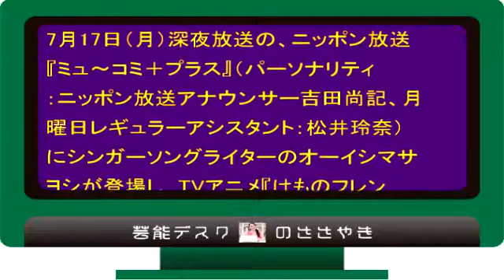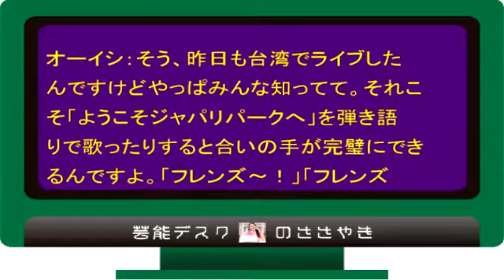〇野源や〇井堅が絶賛した オーイシマサヨシの曲とは？？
【関連動画】

オーイシマサヨシ コード
オーイシマサヨシ コミュ
オーイシマサヨシ 星野源
オーイシマサヨシ ライブ
オーイシマサヨシ rar
オーイシマサヨシ ラジオ
オーイシマサヨシ ランキング
オーイシマサヨシ ラブライブ
オーイシマサヨシ 君じゃなきゃダメみたい
オーイシマサヨシ 君じゃなきゃダメみたい lyrics
オーイシマサヨシ 君じゃなきゃ
オーイシマサヨシ 君じゃなきゃダメみたい pv
オーイシマサヨシ 君じゃなきゃダメみたい ギター
オーイシマサヨシ メガネ
オーイシマサヨシ メドレー
オーイシマサヨシ 眼鏡
オーイシマサヨシ 名曲
オーイシマサヨシ ルカルカ
オーイシマサヨシ ハンドシェイカー
オーイシマサヨシ 発声
オーイシマサヨシ ハナミズキ
オーイシマサヨシ 野崎
オーイシマサヨシ 曲
オーイシマサヨシ 機材
オーイシマサヨシ 君じゃなきゃダメみたい 歌詞
オーイシマサヨシ 君じゃなきゃダメみたい mp3